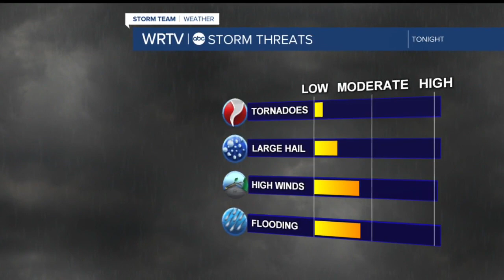Severe storm threat & weekend forecast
Storm threat and weekend forecast